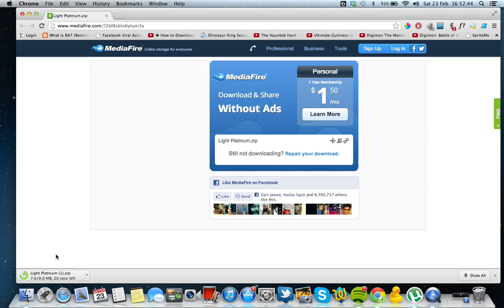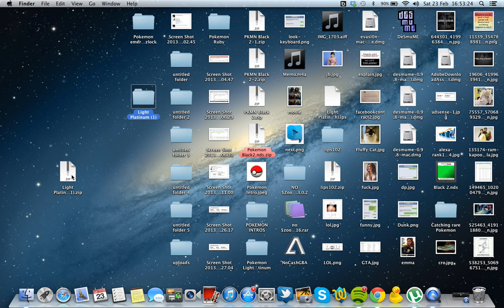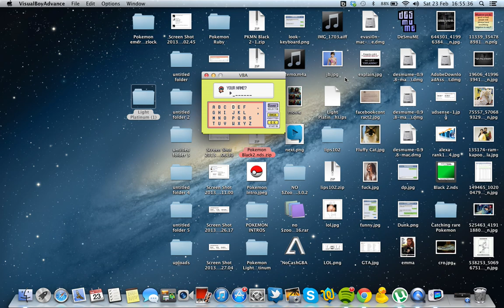How to Download Pokemon Light Platinum On Mac